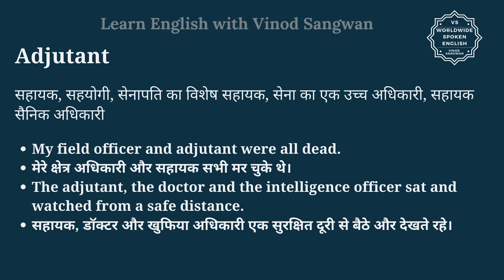Adjutant meaning in Hindi | Adjutant ka kya matlab hota hai | Spoken English classes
इस वीडियो में आप Adjutant का हिंदी में मतलब समझेंगे और साथ में Adjutant का pronunciation भी सीखेंगें यानि की आप Adjutant के अर्थ के साथ साथ ये भी सीखेंगें की Adjutant को कैसे बोले या Adjutant को बोलने का सही तरीका क्या है |

तो बस एक मिनट में सीखिए Adjutant को|
Let’s learn Hindi Meaning of Adjutant in detail.

Adjutant का हिंदी में अर्थ होता है
सहायक, सहयोगी, सेनापति का विशेष सहायक, सेना का एक उच्च अधिकारी, सहायक सैनिक अधिकारी

Adjutant को इन उदाहरणों से और अच्छे से समझ सकते हैं
My field officer and adjutant were all dead.

मेरे क्षेत्र अधिकारी और सहायक सभी मर चुके थे।

The adjutant, the doctor and the intelligence officer sat and watched from a safe distance.

सहायक, डॉक्टर और खुफिया अधिकारी एक सुरक्षित दूरी से बैठे और देखते रहे।